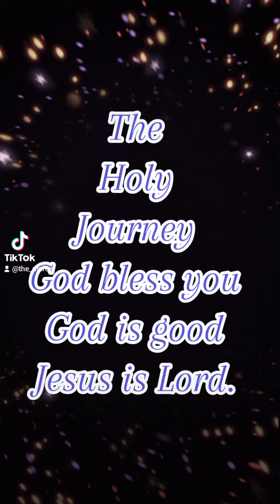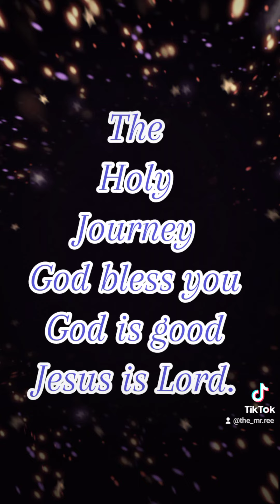Kenny Chesney - Beer in Mexico remix The Mr. Ree